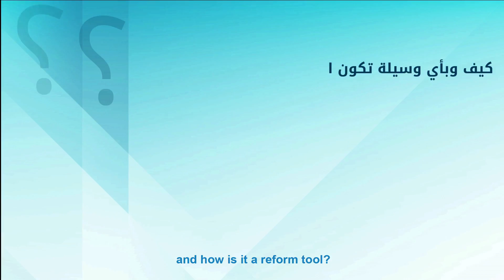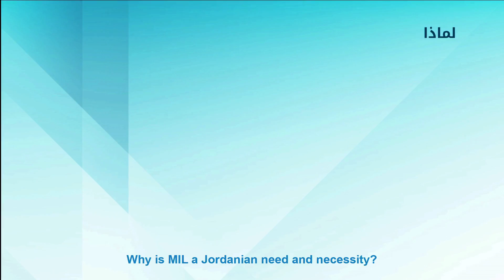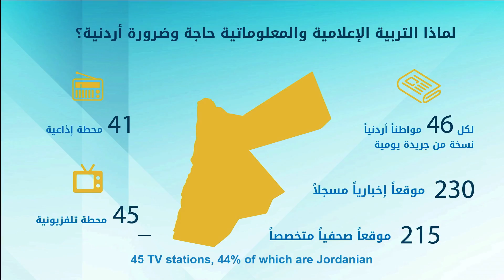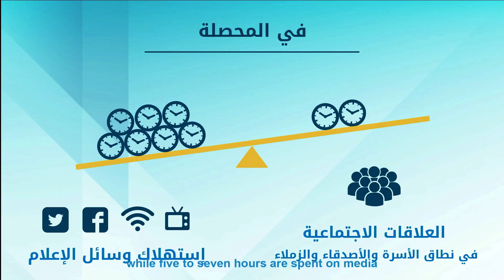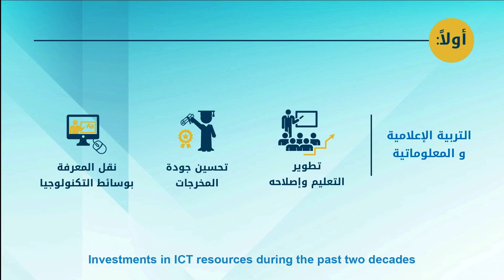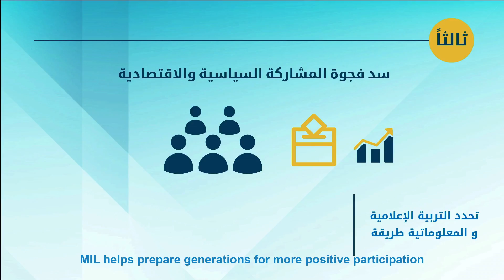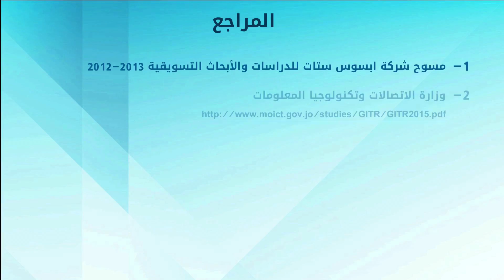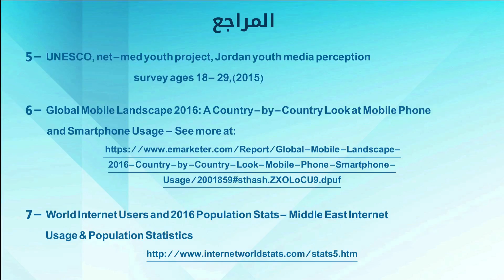Media and Information Literacy in Jordan التربية الاعلامية والمعلوماتية في الاردن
التربية الاعلامية والمعلوماتية في الاردن - الحاجات والفرص
As part of the EU funded and UNESCO Amman Office implemented "Support to Media in Jordan" Project, our project partner Jordan Media Institute (JMI) produced an informative video about the importance of media and information literacy in Jordan.